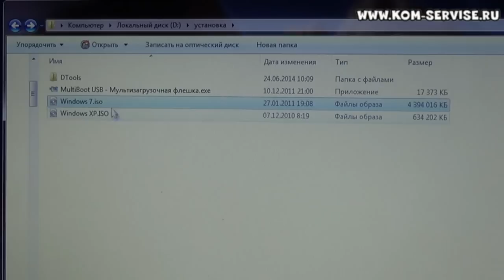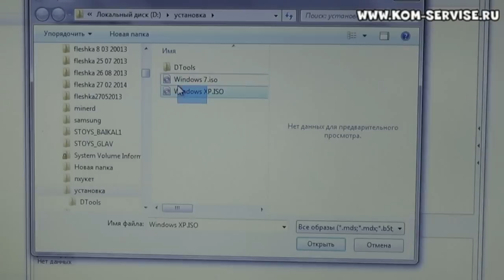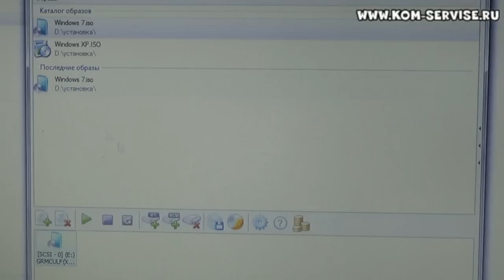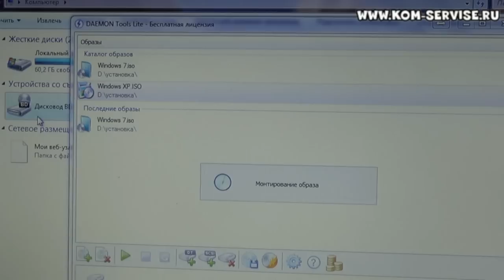Как скачать ISO образ Windows 7 и чем открыть ИСО образ.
Для открытия, чтения и монтирования ИСО образов мы будим использовать программу DAEMON Tools Lite.

Скачать программу и образ ISO Windows 7 можно по ссылке ниже.

При помощи программы Даймонт тулс можно открывать, создавать, записывать, копировать, делать запись и многие другие действия с ИЗО образами.
В этом видео я установил эту программу и при помощи её монтировал образ Виндовс 7 в наш виртуальный дисковод.

Кредит наличными.

Авто кредит.